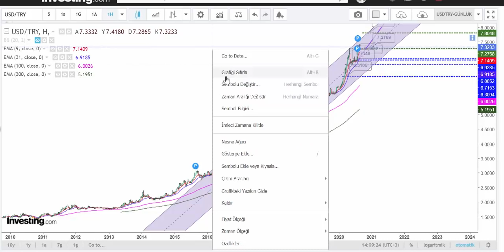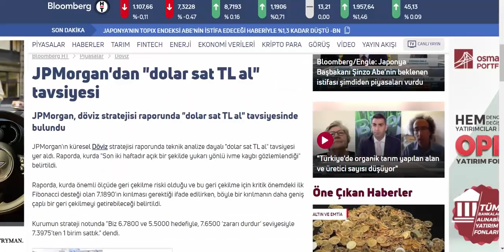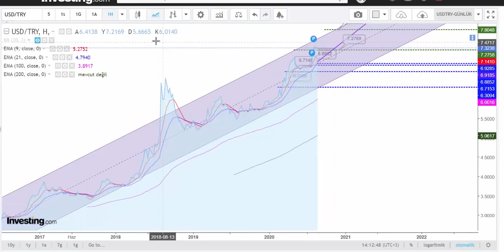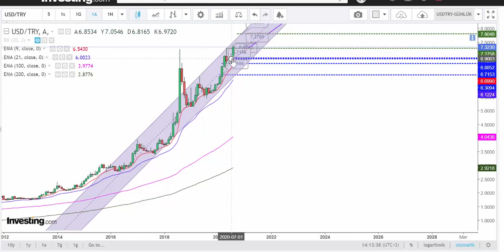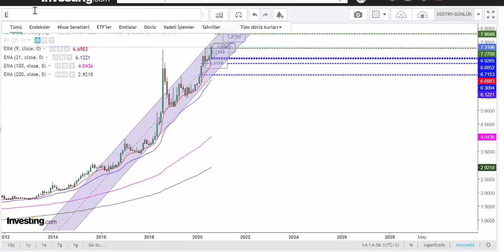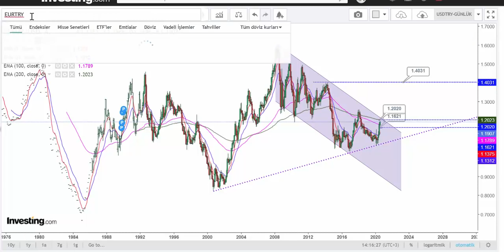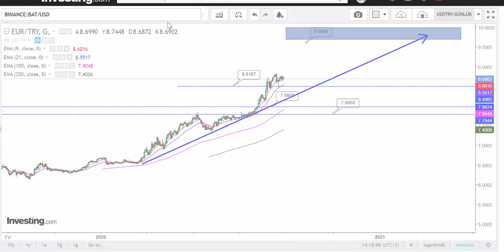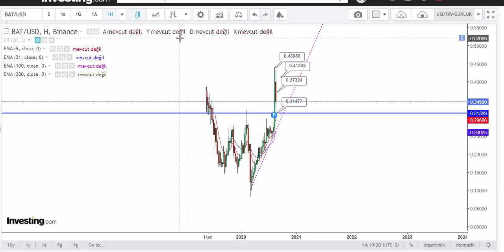JPMORGAN: DOLAR 5.50 OLACAK TAHMİNİ! DOLAR YÜRÜR, EURO KOŞAR! COİNLERDE BAT DİKKAT!